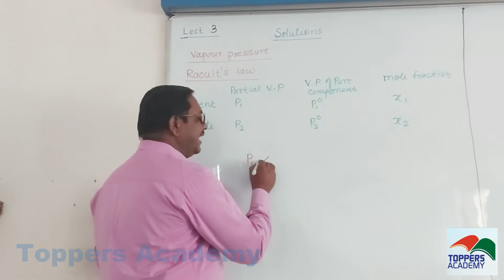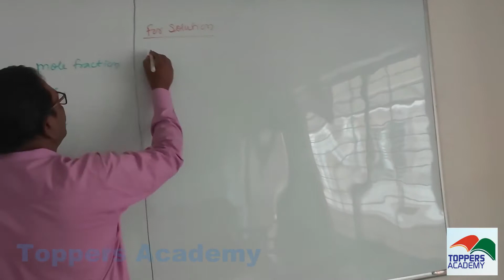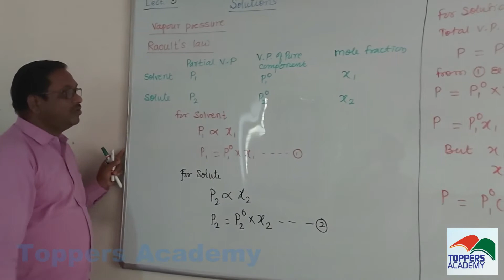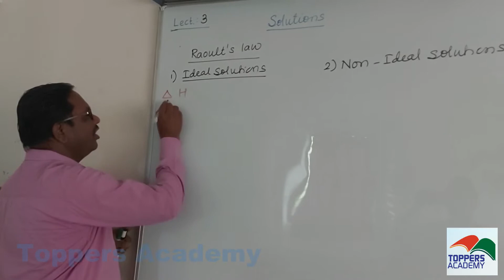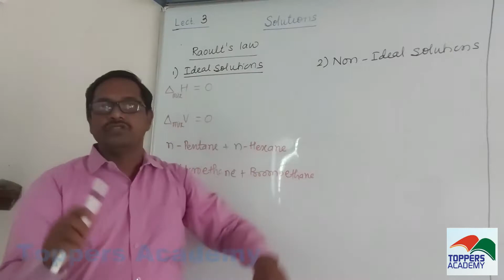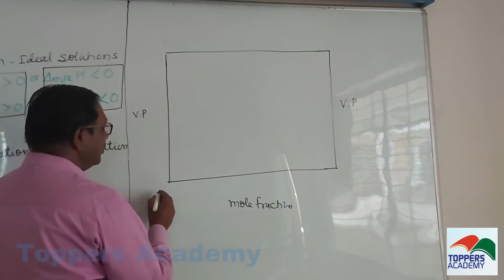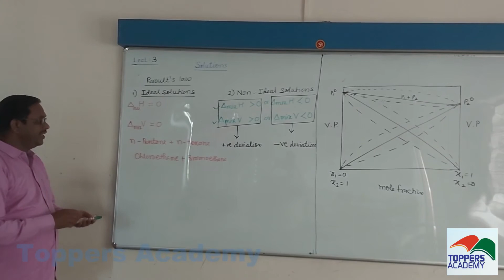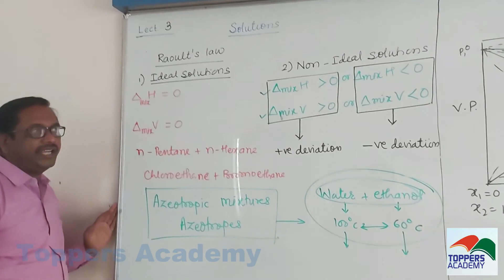XII Sci. Chemistry Chapter : 1 Solution Lecture No. 3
By Prof. Sunil Ahir